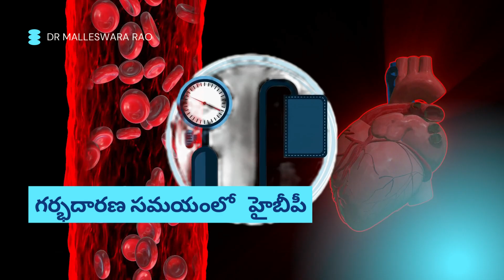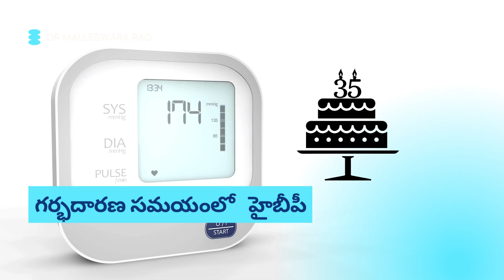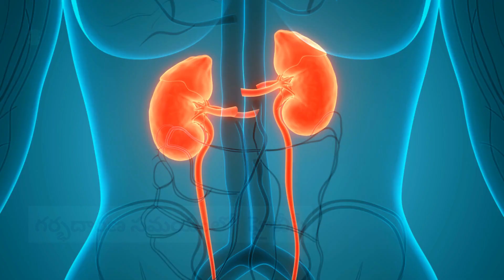BP in Pregnancy Causes, & Management in Telugu | Gestational Hypertension | Pre-eclampsia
Welcome to our informative YouTube channel dedicated to helping expectant mothers navigate the complexities of hypertension during pregnancy. In this video, we provide a comprehensive overview of this condition, including its causes, associated risks, and effective management strategies. Our goal is to empower you with knowledge and practical insights to ensure a safe and healthy pregnancy journey. Join us as we explore the latest research, expert advice, and helpful tips to understand and cope with hypertension during this precious time.